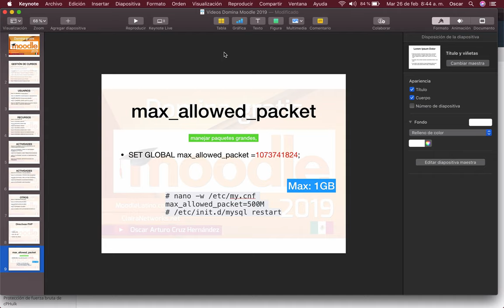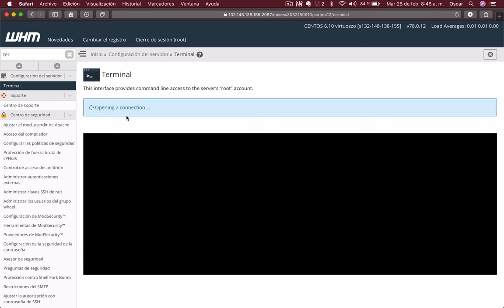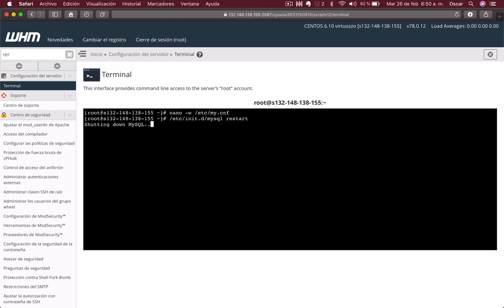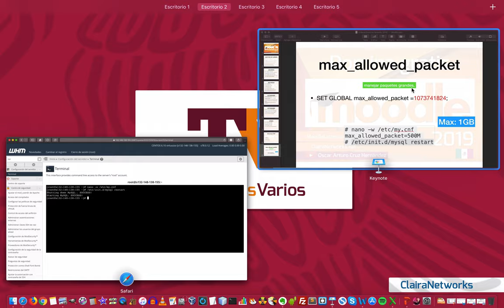INCREMENTAR MAX _ALLOWED_PACKET | PARA MANEJAR PAQUETES MÁS GRANDES EN MYSQL